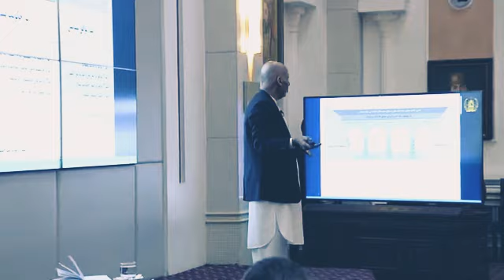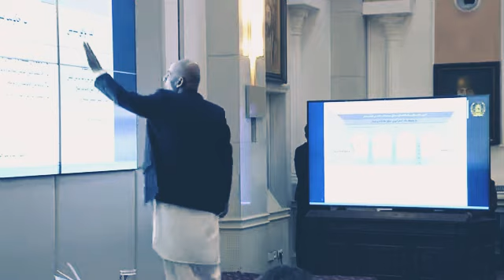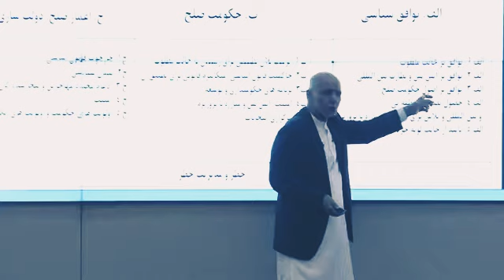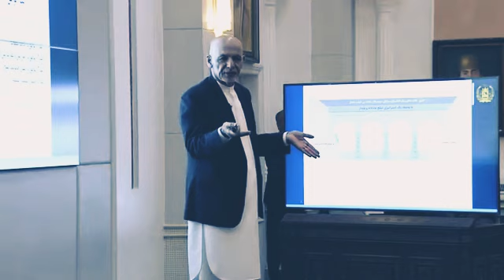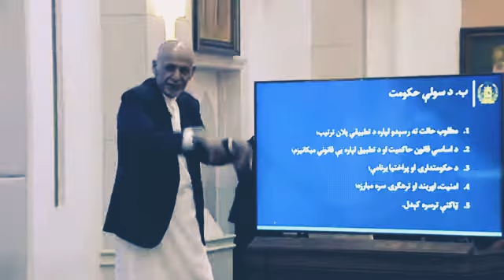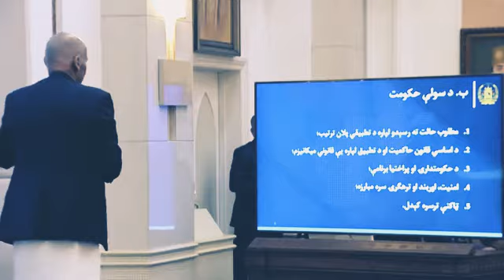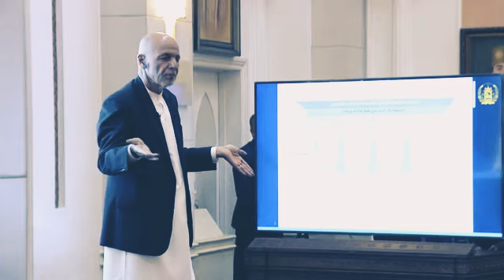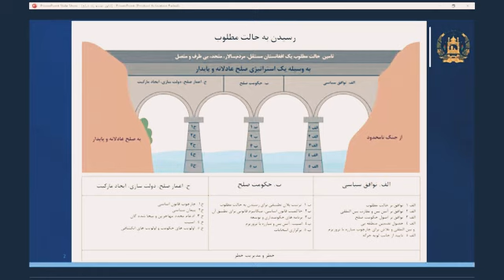طرح جدید داکتر اشرف_غنی_راجع_به _صلح_دایمی درافغانستان#